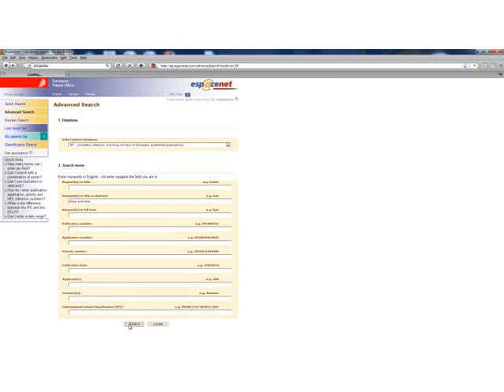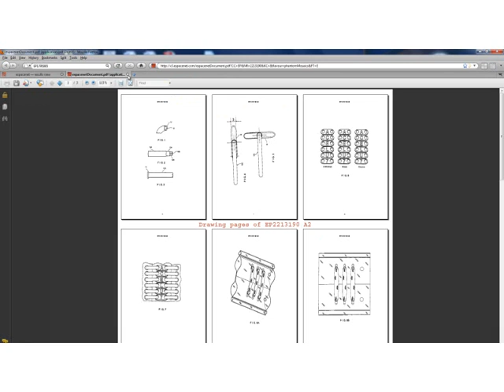Improved patent searching using the Espacenet free searching interface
A demo on how to improve the patent searching experience using the Espacenet free searching interface and Firefox.